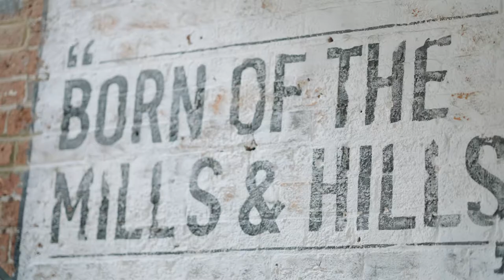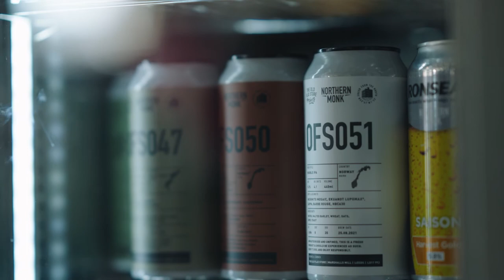Northern Monk x Craghoppers | Archive Collection 2021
Meet Russ - Cofounder of @NorthernMonk 🍻

It all started in his mum's cellar in Bradford back in 2008 and to quote “it’s been a real adventure and snowballed ever since”

Northern Monk isn’t just committed to creating the highest quality beers but they’re also massively invested in community collaboration. Their Patrons Project provides creators with an opportunity to use their cans as a blank canvas and take their art to a new audience. It really feels like the possibilities are endless for Russ and his team.